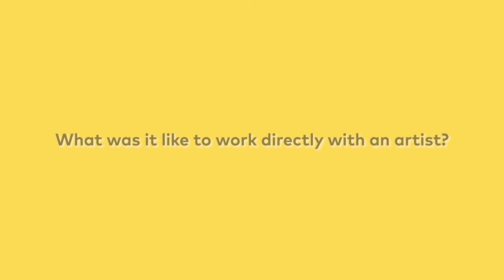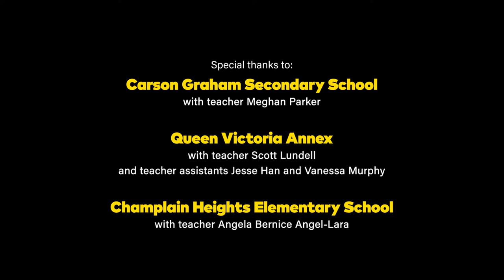Kids Take Over | On Working with Artists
What was it like getting to work directly with an artist? Meet some of the kids and teens who participated in the making of 𝘒𝘪𝘥𝘴 𝘛𝘢𝘬𝘦 𝘖𝘷𝘦𝘳 and hear what they had to say about the experience!

Don’t miss this fun and engaging exhibition! 𝘒𝘪𝘥𝘴 𝘛𝘢𝘬𝘦 𝘖𝘷𝘦𝘳 closes on September 11, 2022.

𝘒𝘪𝘥𝘴 𝘛𝘢𝘬𝘦 𝘖𝘷𝘦𝘳 is organized by the Vancouver Art Gallery and curated by Zoë Chan, Assistant Curator; Mandy Ginson, Assistant Curator; and Julie Martin, Curatorial Assistant, in collaboration with Susan Rome, Program Coordinator: Schools and Youth, and Christina Jones, Family Programs Coordinator